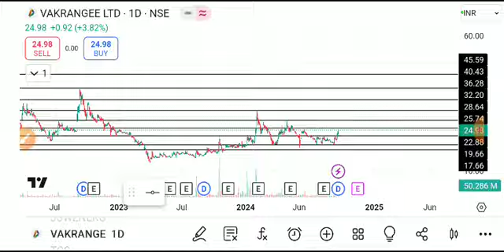vakrangee share latest news today, vakrangee share analysis, vakrangee share price target